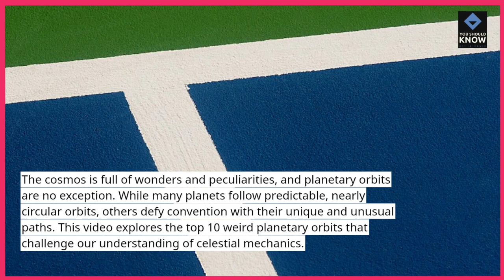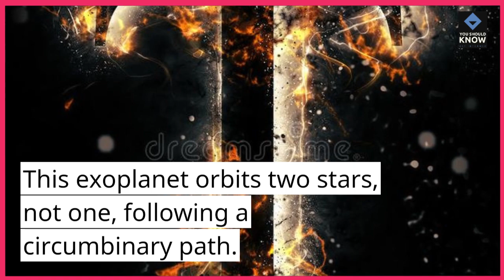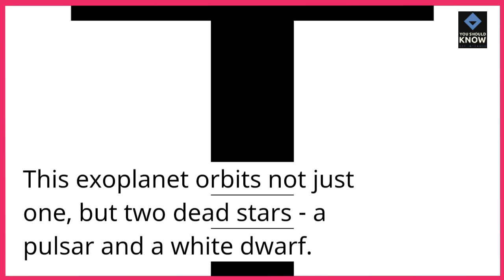Top 10 Weird Planetary Orbits That Defy Convention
Explore the cosmic oddities! Delve into the top 10 weird planetary orbits that defy convention. From retrograde rotations to eccentric paths, discover planets with orbital patterns that challenge our expectations.